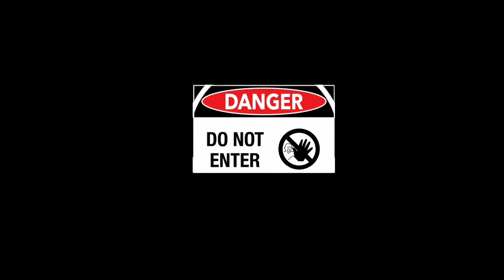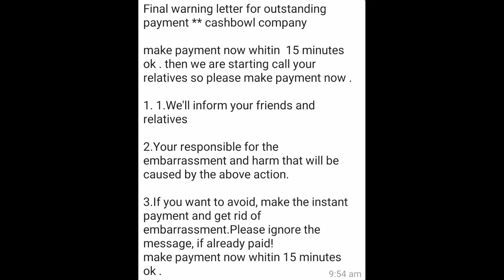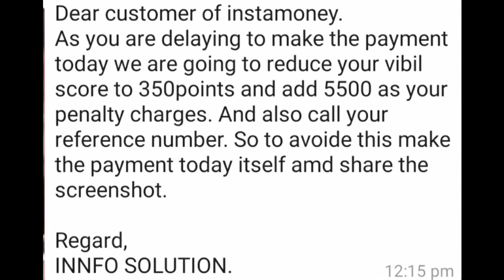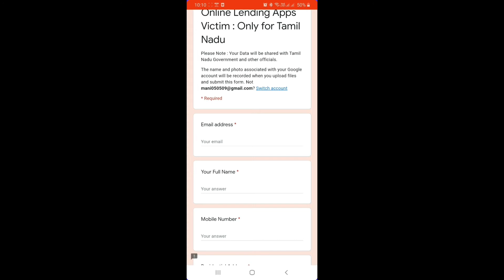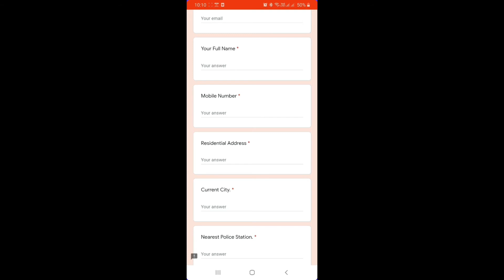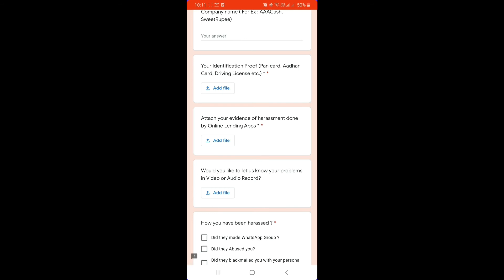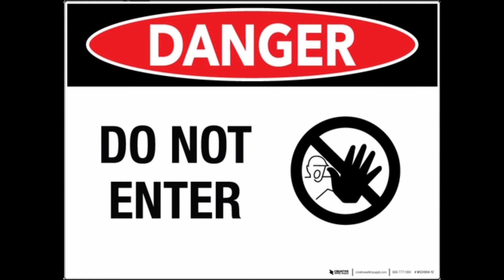online'ல loan வாங்கினா உங்களுடைய details அவங்க கையில் 😱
In this channel provide by this contents.
1. General topics.
2. Current updates.
3. Automobile information.
4. Cooking tips.
5. YouTube tips.
6. Apps review.
7. Electronics related.
8. Plant designing.
9. Tailoring teach videos.
10. Vlog videos.
11. Entertainment videos.

And some more different details.This channel for all various types of videos